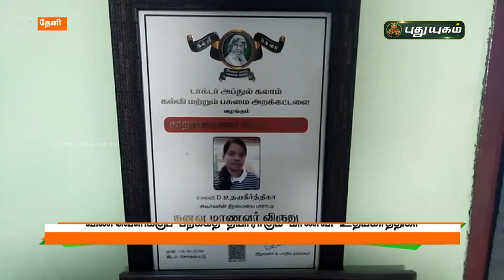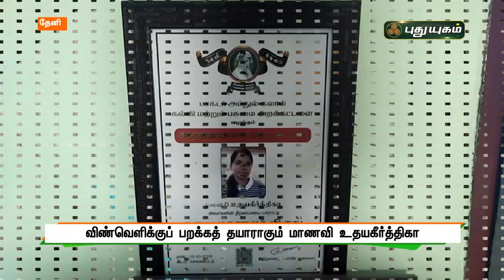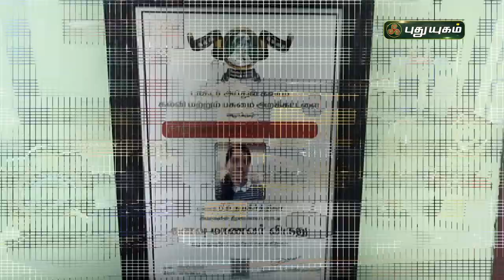விண்வெளிக்குப் பறக்கத் தயாராகும் மாணவி உதயகீர்த்திகா! Aspiring astronaut gives wings to their dreams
விண்வெளிக்குப் பறக்கத் தயாராகும் மாணவி உதயகீர்த்திகா! Aspiring astronaut gives wings to their dreams | புதுயுகம் செய்திகள்